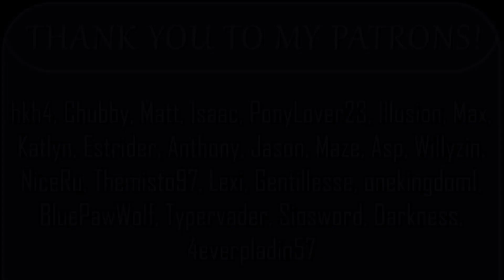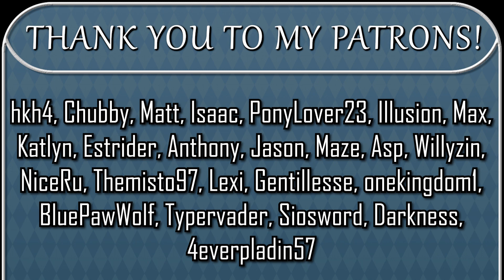MLP Fanfiction Reading - The Sky is Your Bed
With Twilight Sparkle's recent ascension comes not just a new pair of wings, but access to all the added perks of a pegasus pony. Rainbow Dash decides to show Twilight her favorite one of them all.

hkh4
Chubby
Matt
Isaac
PonyLover23
Illusion
Max
Katlyn
Estrider
Anthony
Jason
Maze
Asp
Willyzin
NiceRu
Themisto97
Lexi
Gentillesse
onekingdom1
BluePawWolf
Typervader's
Siosword
Darkness
4everpladin57
Cool
Wade

==MUSIC==